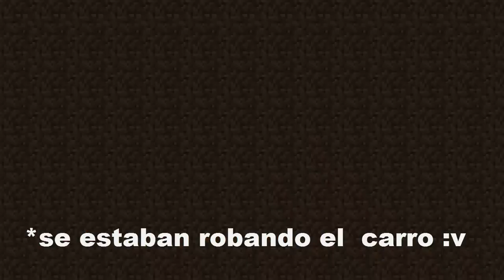PUTA LAVA !! | MAINCALAND | MINECRAFT SERIE TROLL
▓▓▓▒▒▒░░░ ABREME! ░░░▒▒▒▓▓▓

Espero que os haya gustado este video ya que demora 4horas en editarlo asi q espero q apoyen y lo mas importante COMPARTIR el video muchas gracias enserio por todo.